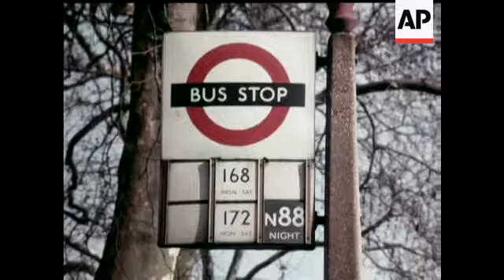SUMMER FASHIONS - COLOUR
(25 May 1975) For the fashion conscious girl, clothes that will keep her cool this summer and not burn a large hole in her bank account.